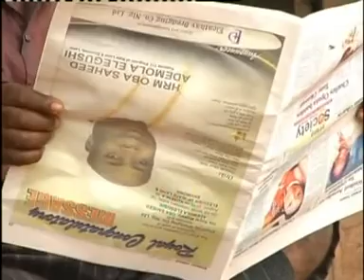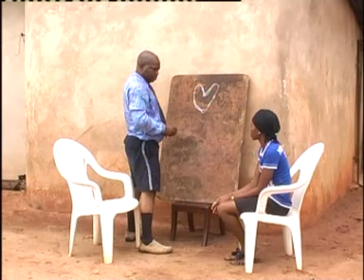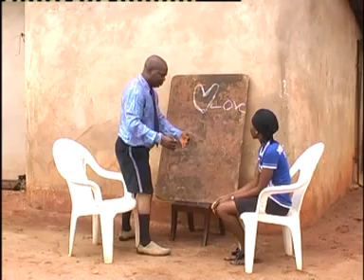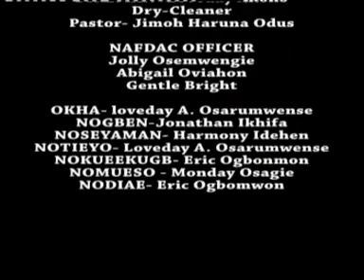ALAGIEBO PART 2 [ BENIN MOVIE ]